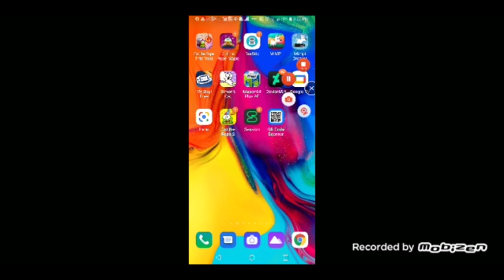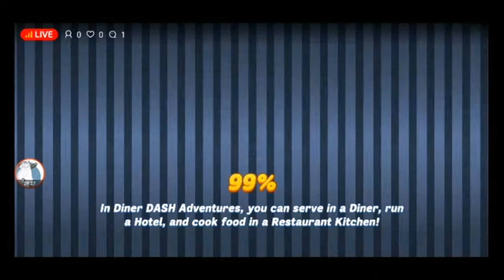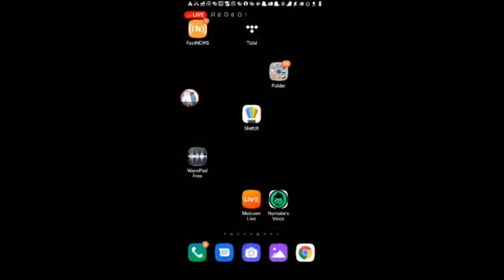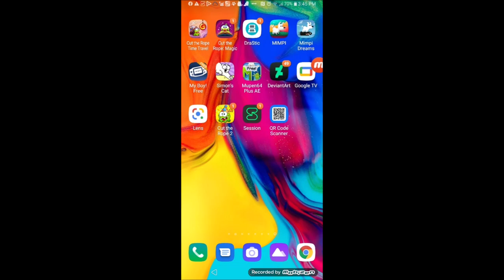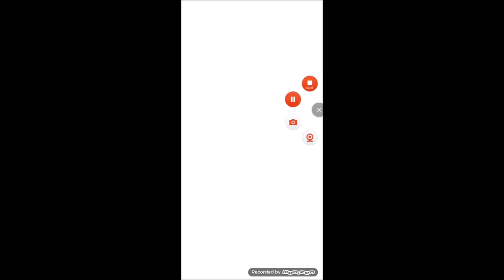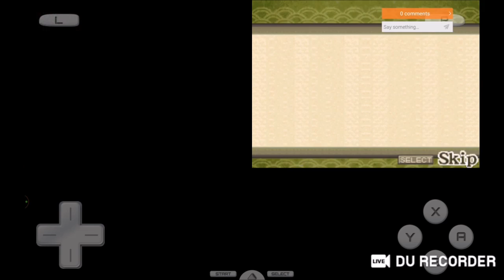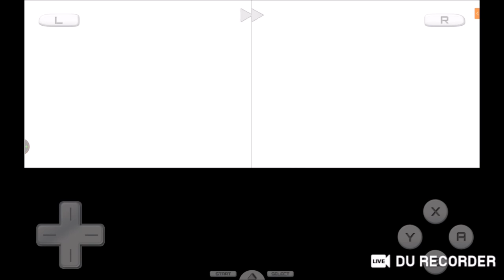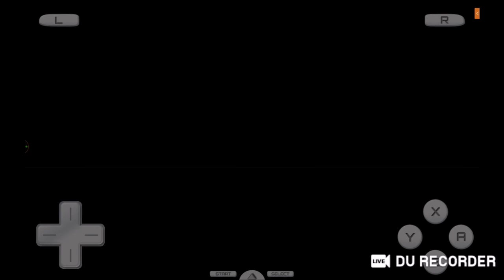alpaca world and Simon's cat dash and crunch time and cut the rope magic 7 16 21